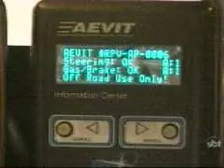SBT Jornal - Carro controlado por celular (02/11/2009)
SBT Jornal - Carro controlado por celular. E não é qualquer celular não. É um Iphone. Reportagem do dia 02/11/2009.